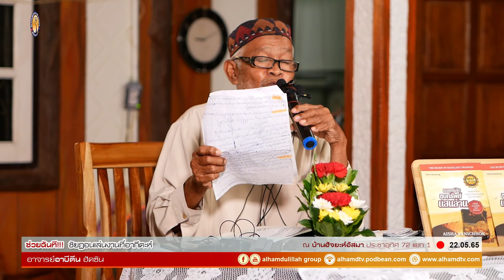AH 3031 ช่วยฉันที ชัยฏอนเล่นงานที่อากีดะห์ โดย อาจารย์อาบีดีน ฮัดซัน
22.05.65 @ บ้านฮัจยะห์อัสมา ประชาอุทิศ 72 แยก 1
Tel & Line iD :
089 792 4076 (ดาวุด)
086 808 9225 (อับดุลการีม)
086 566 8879 (อนัส)
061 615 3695 (มุสตอฟา)